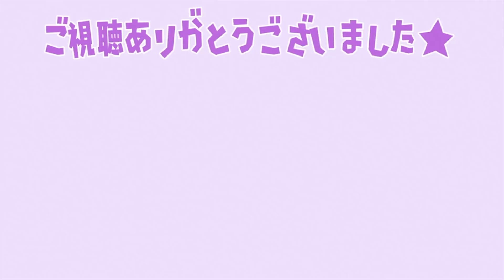【ポケモン ダイパリメイク】現環境最強「夢特性 マルチスケイル」カイリューの育成方法・技構成・努力値配分・性格【厳選/攻略/ブリリアントダイヤモンド・シャイニングパール／BDSP/ミニリュウ】